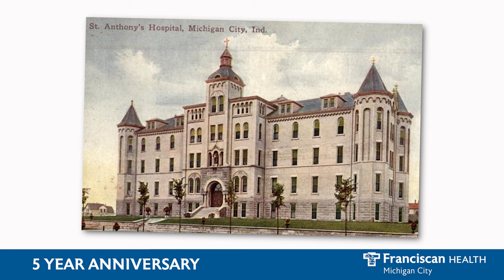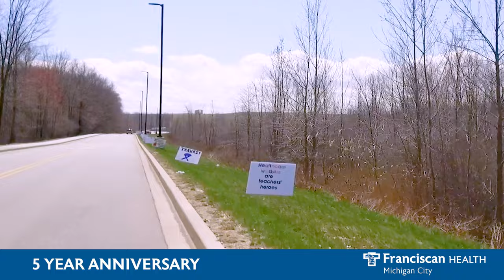Franciscan Health Michigan City Five-Year Anniversary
Franciscan Health Michigan City and community leaders look back with praise and thanks as the hospital marks five years in its current location at 3500 Franciscan Way in Michigan City.